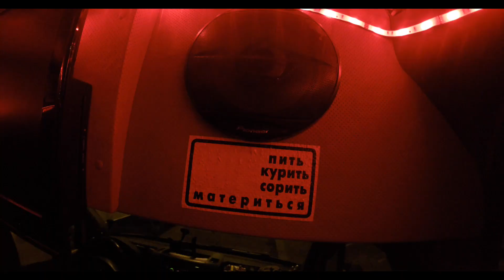Tesla Boy Video blog (part 1)